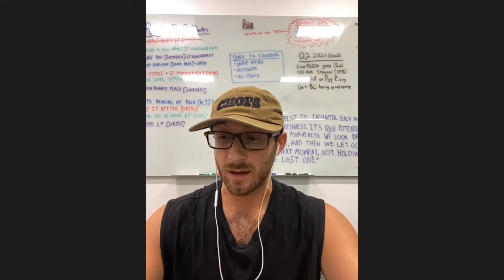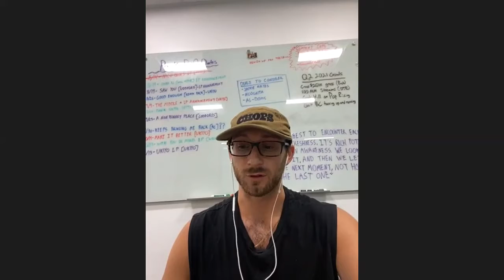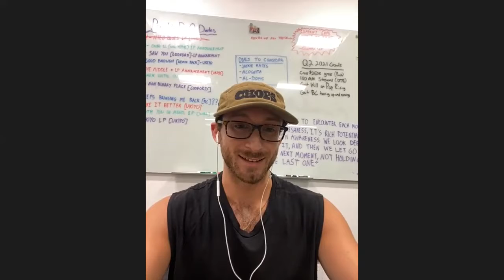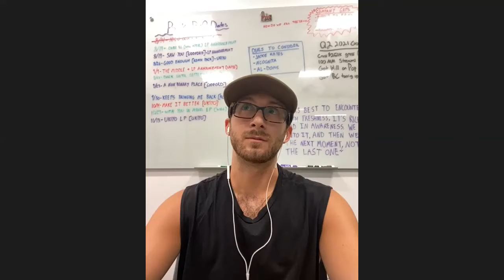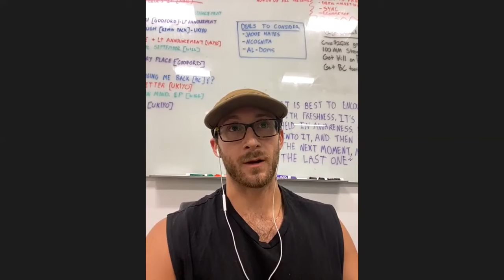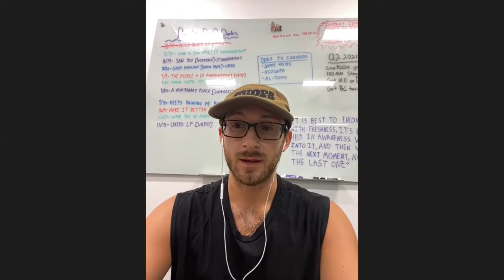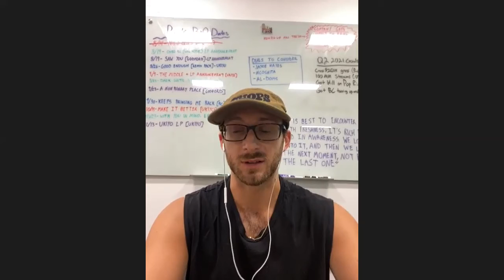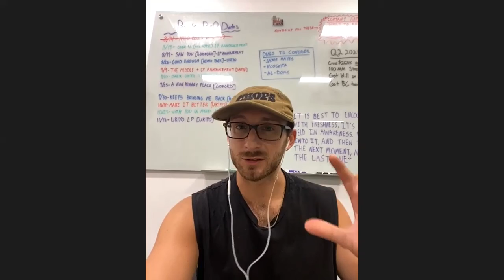Massive Energy ~ Gavin Chops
From his entrepreneurial pursuits, tasteful artist development and eruptive drumming, Gavin has built a reputation as a renaissance man at the intersection of music and culture.

Throughout the past year he has drummed in over 100 sold out shows around the world with Chelsea Cutler, including festivals like Lollapalooza and infamous stages like Red Rocks, his artist management + development company Bear & Owl continues to grow, building the careers of six artists, and his quest to inspire personal growth through his newsletters have galvanized self-love in many.

Building off of this impact, Gavin is excited to continue sharing his perspective with with the world through musical action and high-impact heartfelt communication.